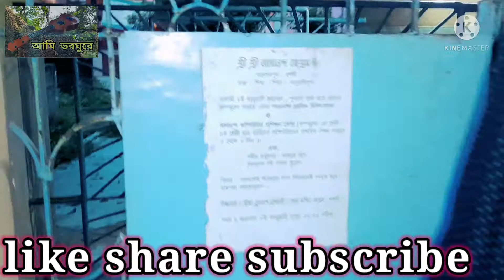Sri Sri bala nanda Ashram / aashram /mandir / temple / ashram / mandir /khamargachi / ashram vlog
I show Sri Sri balananda ashram khamargachi baneshwarpur full video
and ashram photo and ashram video and ashram image and ashram distance kamargachi railway station

Sri Sri balananda Ashram
Estd  Bengali  years 1366...
.khamargachi. Baneswarpur . Balagarh. Hooghly.
khub Santo poribese ai Ashram ti
valo lagbe ekbar aasle,
video mix by =ami Rathin Roy

khamargachi
khamargachi balagarh hooghly
khamargachi Ashram